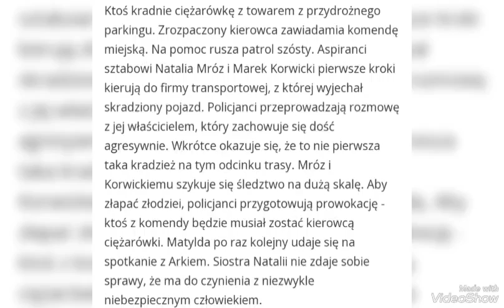Policjantki i Policjanci Streszczenie i Zdjęcia Odc 1004-Matylda brutalnie pobita 🥊🤕